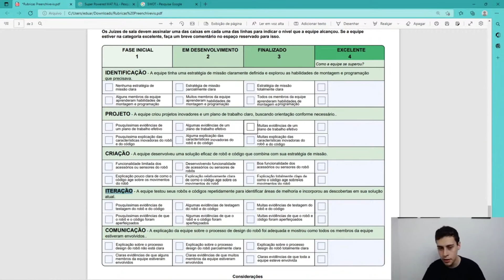TEATRO OU POWERPOINT PARA APRESENTAR O ROBÔ NA FLL? O QUE É MELHOR?